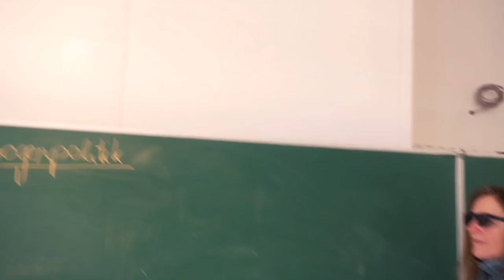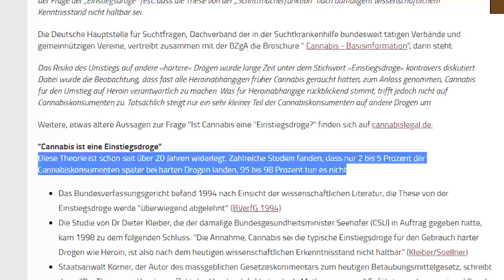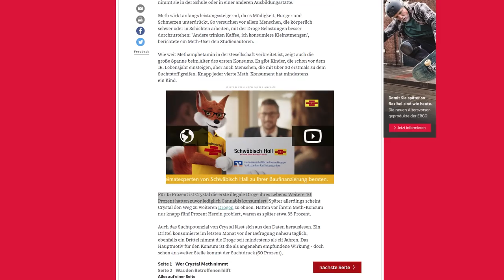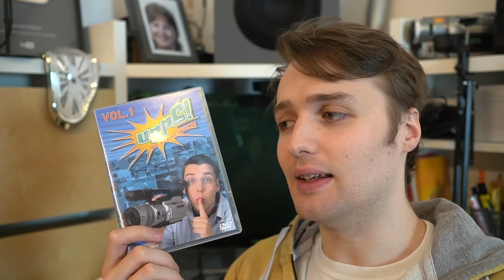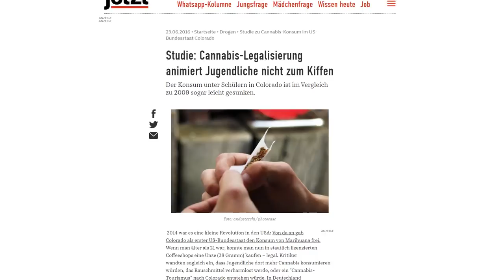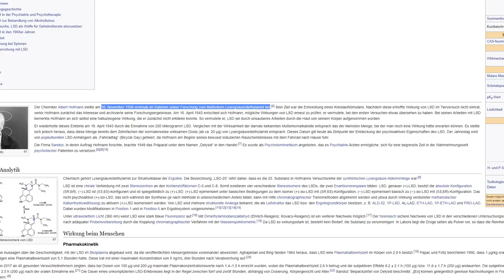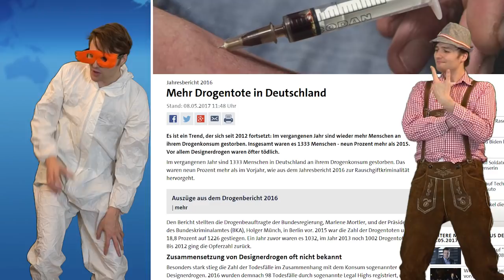AFD - schlechtere Argumente als CDU? - Axel Gehrke und Karsten Hilse - Legalisierungsdebatte Teil 2